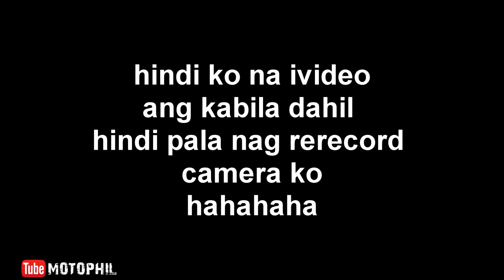how to install step grill on raider 150 fi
my gears
big camera: panasonic dmc-lumix g85
lens: panasonic lumix 12-60 mm f3.5 -5.6 kit lens
action camera: sjcam sj7star
tripod: qzsd q999